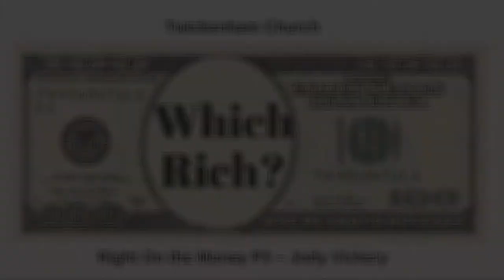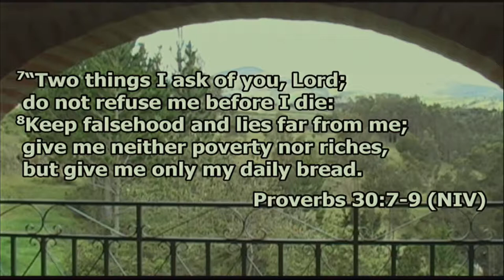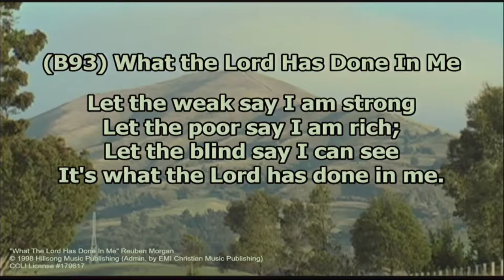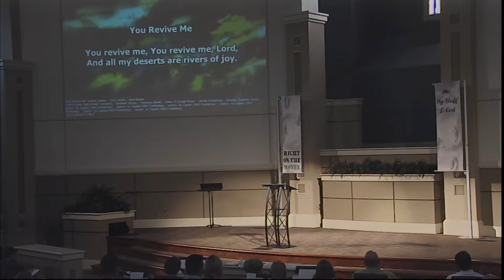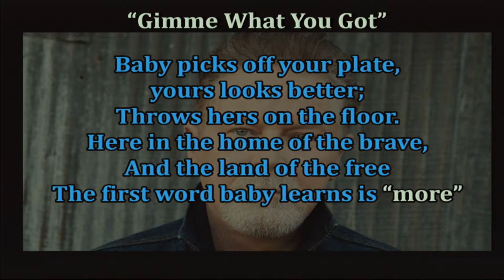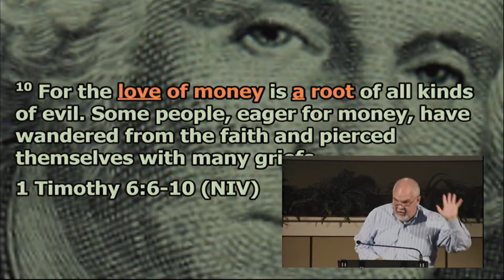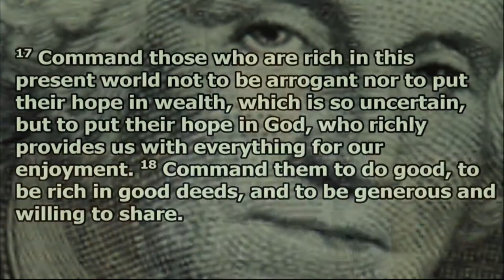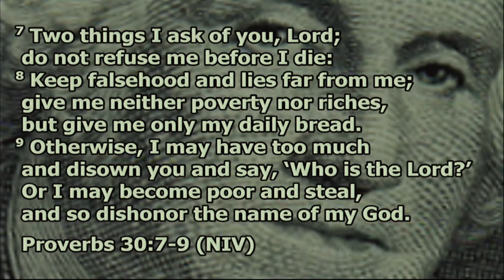Which Rich? -- Right On the Money P3 -- Jody Vickery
Sermon: Which Rich?
Series:Right On the Money P3
Speaker: Jody Vickery
Date: July 23, 2017